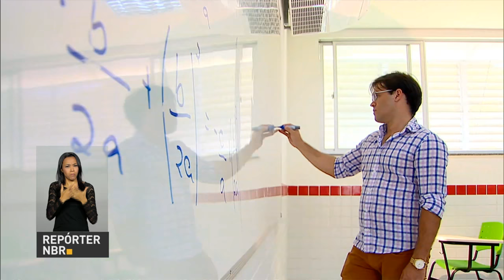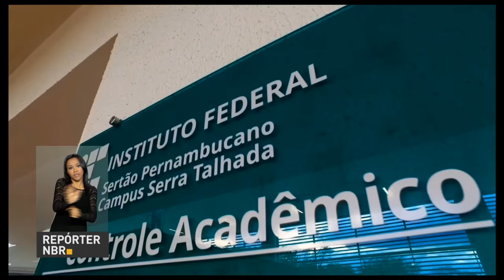Governo inaugura novo campus do Instituto Federal do Sertão de Pernambuco em Serra Talhada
REPÓRTER NBR - 30.01.17: O Ministério da Educação já investiu R$ 11,7 milhões na construção do novo prédio do Campus do Instituto Federal do Sertão de Pernambuco, em Serra Talhada. Durante a cerimônia de inauguração nesta segunda-feira (30), o presidente Temer vai assinar o repasse de mais R$ 2,1 milhões para finalizar a compra e a instalação de equipamentos no campus.